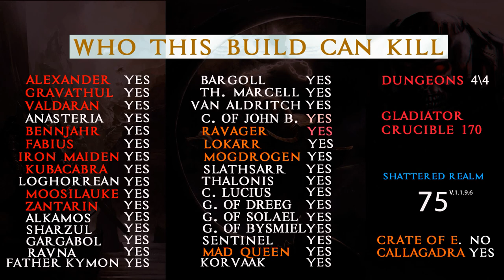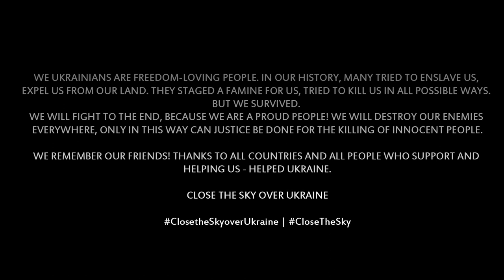Grim Dawn | Mortar Trap Pyromancer (Chaos Javelin) Kite Caster, Exotic Chaos Range, Build, HP Regen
Leveling Progress:
LvL: 92-100 (reset of skills and stats, transition from elemental damage to chaos) FINAL GT
An exotic build that came about during experiments with crafting items. Pretty easy to assemble as it requires a minimum amount of green stuff, quite flexible in tweaking between medium armor and full glass cannon. The video contains a description of the features of the game play, as well as an overview of the battles with super bosses - which shows that even such a specific build is capable of a lot. Of course, it is inferior in strength to the physical mortar build, but nevertheless it is another offshoot of the Mortar traps. Based on two popular classes with a bunch of debuffs and resistors - Demlitionist and Ocultist as Pyromancer. Shows fairly average crucible results with two buffs, around 8:40 in time. Closes 76 SR, which is for him, if not the ceiling, then quite a significant achievement. Handles nemesis easily and generally not bad with all super bosses except the Box - since I have not even tested this build on him, I can not confirm the results, but I'm sure it's unlikely. Perhaps everyone will have their own ideas on how to improve this build for themselves, but I reserve this right for you. And thank you for your attention to my content, I will be grateful for the feedback and subscription to the channel.